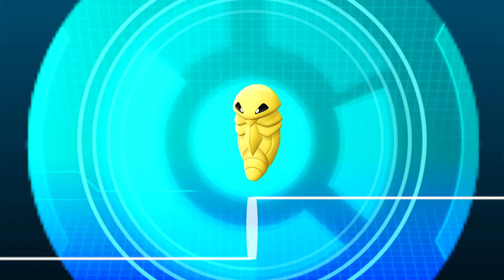Durch den Vertania-Wald | Pokémon: Let's Go, Evoli! | Part 003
Das Remake zur ersten Pokémon Generation neu aufgelegt in HD für die Nintendo Switch.

In Pokémon: Let's Go, Evoli! starten wir unsere Reise mit unserem Partner-Pokémon Evoli, Evy.

Unsere Aufgabe ist es, den Pokédex von Professor Eich zu vervollständigen, an Trainer-Kämpfe teilzunehmen ect.

Neu ist hierbei, dass das Fangmichanismus von Pokémon GO übernommen worden ist. Ein Kampf gegen Wilde Pokémon gibt es in diesem Spiel nicht mehr, außer ein paar Ausnahmen...

Spiel: Pokémon: Let's Go, Evoli!
System: Nintendo Switch
Entwickler: Game Freak
Publisher:The Pokémon Company, Nintendo
Offizielle Seite: